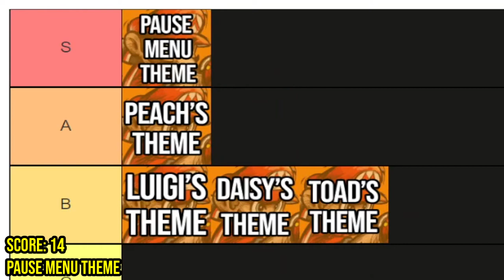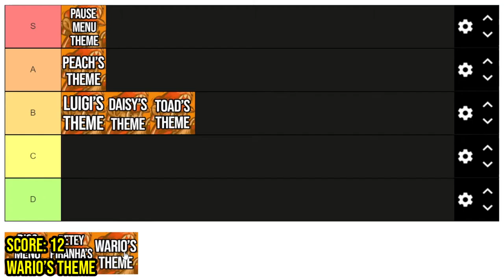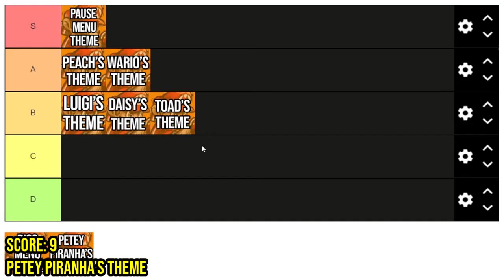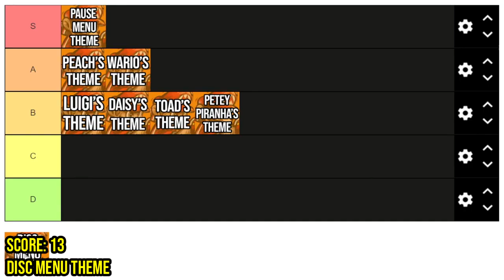How Would Casual Nintendo Fans RANK the Mario Strikers Charged OST? - Part 2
With Mario Strikers: Battle League (Nintendo Switch) on the way, we decided to revisit the Mario Strikers Charged (Wii) OST to react to Petey Piranha, Wario, the Disc Menu, and Pause Menu themes. Tune into part 2 as we rank Luigi, Peach, Daisy and Toad themes next. We hope you enjoy How Would Casual Nintendo Fans RANK the Mario Strikers Charged OST? - Part 2. Mario Strikers Battle League OST.

TIMESTAMPS
GOOOOALLLLLL: 0:00
Pause Menu Theme: 0:25
Warios Theme: 1:48
Petey Piranha's Theme: 2:58
Disc Menu Theme: 4:17